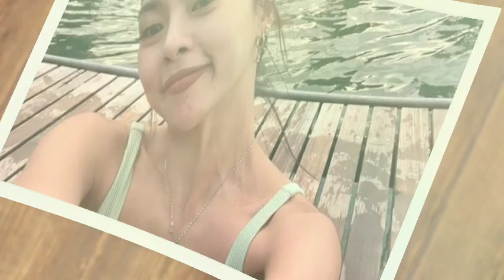OMG KIM NATOUCH SA GINAWA NI MAJA KAHIT HINDI NA SILA CLOSE